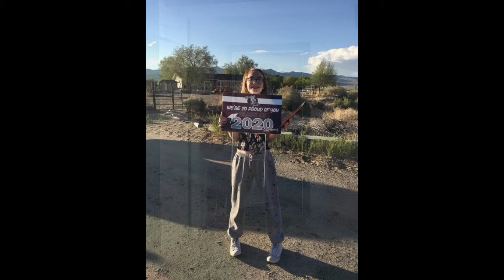Dayton High School - Love for the Class of 2020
Since the Dayton High School junior class wasn’t able to gift their senior class with a prom, teacher and junior class advisor Maren Santos decided they NEEDED to do something. "The seniors are missing out on so many memories so I wanted to make a memory for them. Since we couldn’t make personalized signs with picture and name for each senior, I asked our DHS teachers to pick a few seniors to write a personalized letter to," says Maren Santos.

Every senior received at least two letters and a sign. They were so surprised and happy. "The weeks it took to organize and deliver all the letters throughout our town was beyond worth it! Both seniors and their family were so grateful. Denise Perry helped me organize and stuff envelopes, which I am so grateful for!" continues Maren Santos. Staff who helped Mrs. Santos deliver were Jason Santos, Denise Perry, Kelly Frantz, Heather Staunton-Williams, Aspen Hebdon, Cam Childers, Tanya Edmonson, Malaynia Wick, Lynda Riley and junior class president Kim Torres.